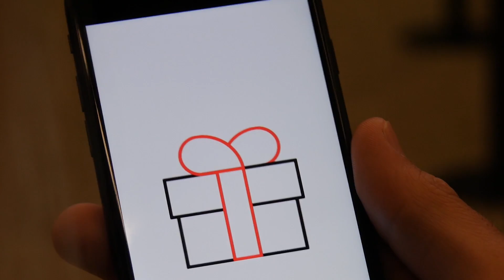Travelise : Voyage Surprise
Travelise est une agence de voyage online permettant de voyager sans connaître sa destination. Nous avons suivi 2 de nos voyageurs pour vous montrer ce qu'est un voyage avec Travelise !